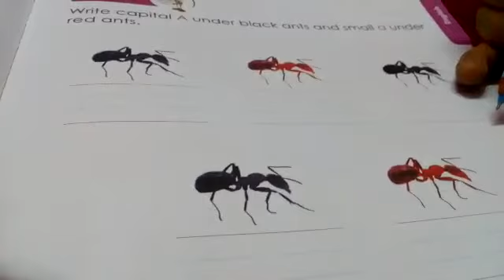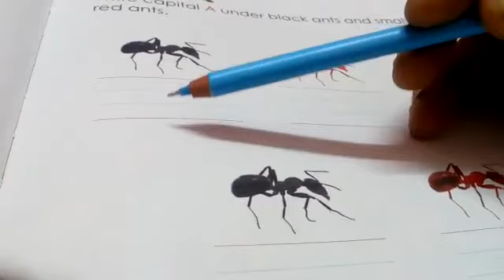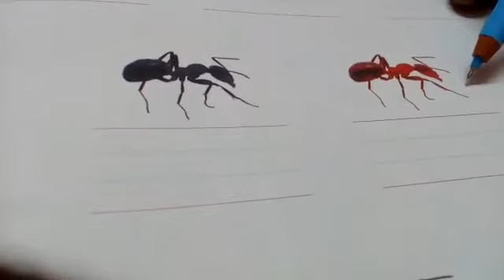LKG|English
Write Capital A under Black Ants & small a under red red ants